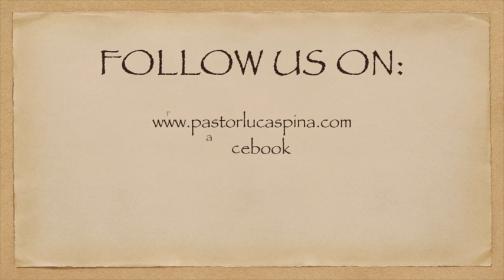Snack for the Journey - 380 - Zechariah 9:9